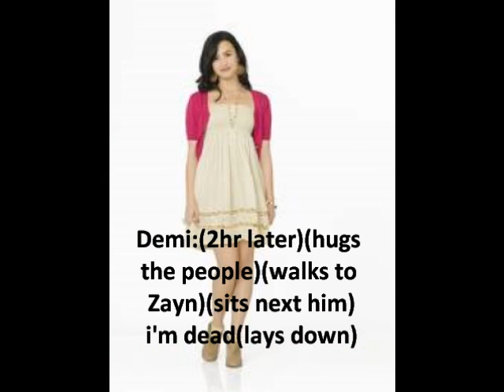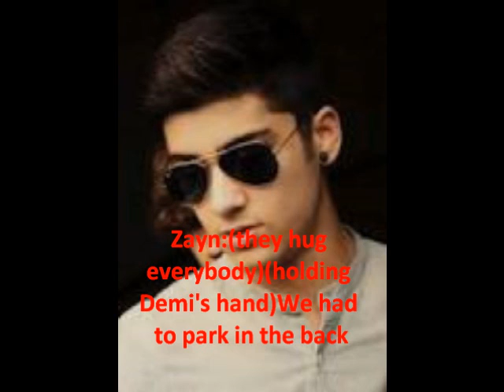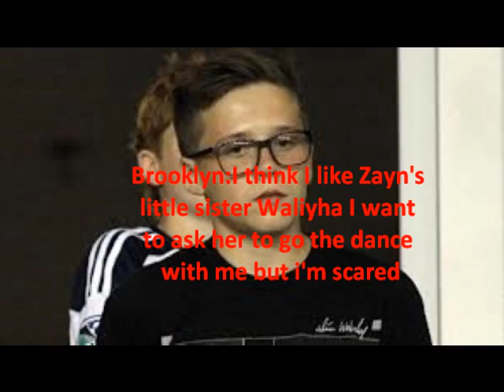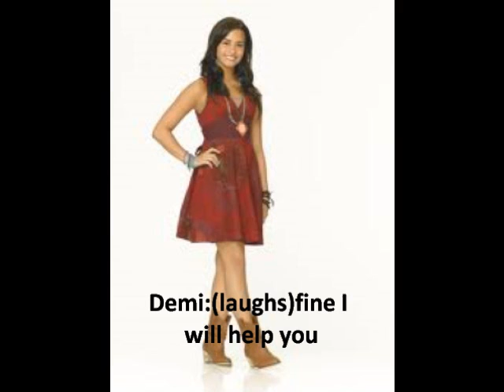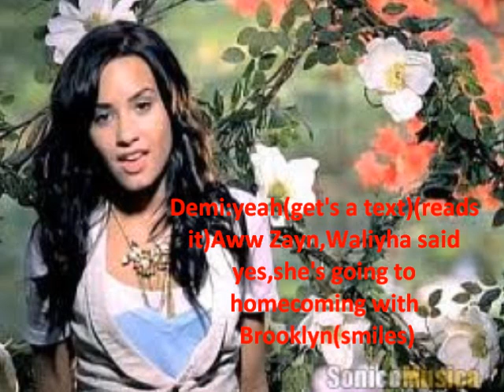Zemi Love Story: Stole My Heart Episode: 16